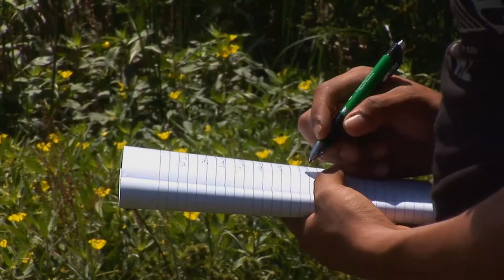Sneak Peek: Natural Sciences and Mathematics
Made at Sac State -- The Video Magazine offers an inside view of the people and programs that make our region's University special. In 30-minute episodes, you will meet inspirational students and dedicated faculty from each college as they share their experiences, dreams and successes. In the second installment of the show join us as we explore the College of Natural Sciences and Mathematics - home to chemists, biologists, future doctors, and scientists, mathematicians, geologists, astronomers and more.